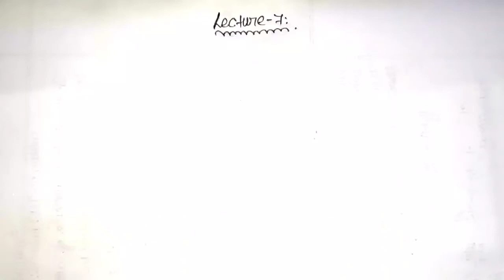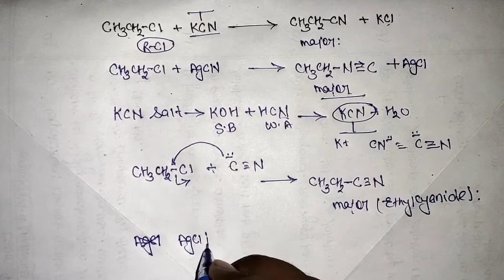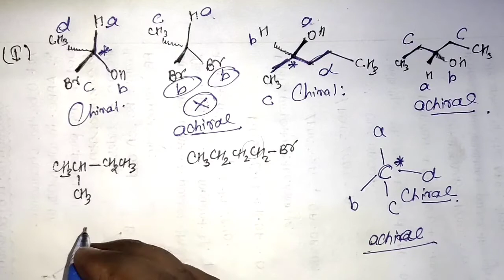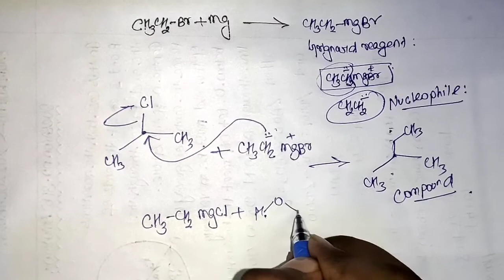7 Haloalkanes & Haloarenes,Chirality of a given compund,NCERT Class-12,Chap-10,Chemistry by Jass Sir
7 Haloalkanes & Haloarenes,Factors affecting the rate of SN reaction, chirality of a given compund,NCERT Class-12,Chap-10,Chemistry by Jass Sir